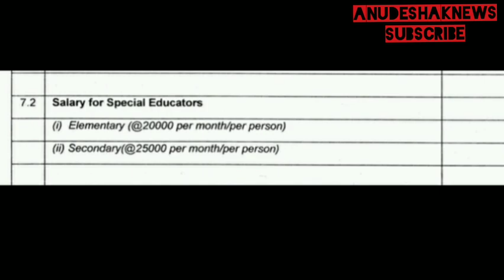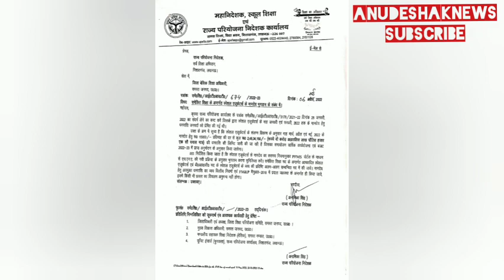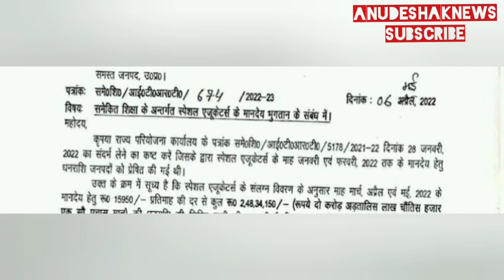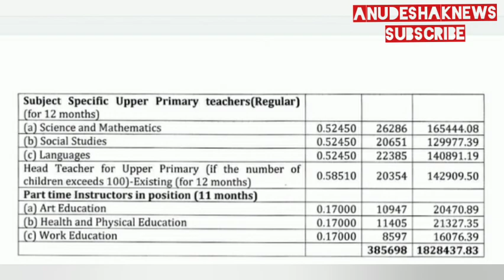एक और सुबूत अनुदेशकों को मिले 25000/